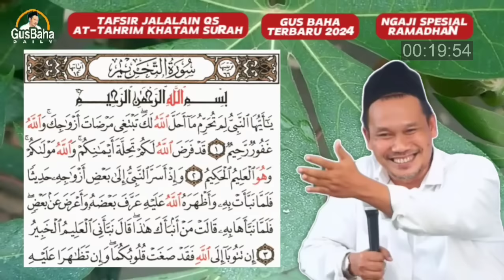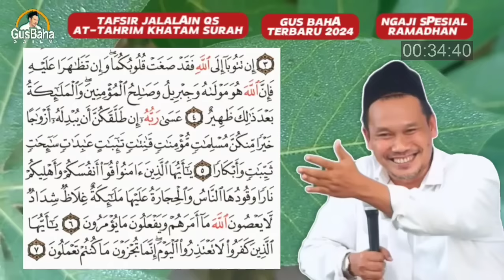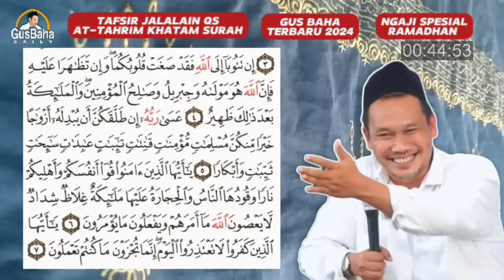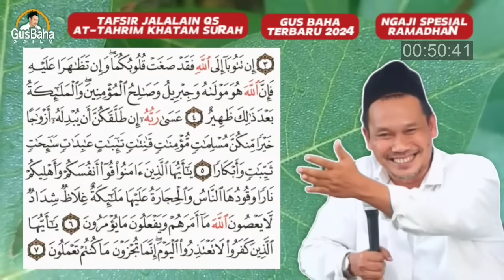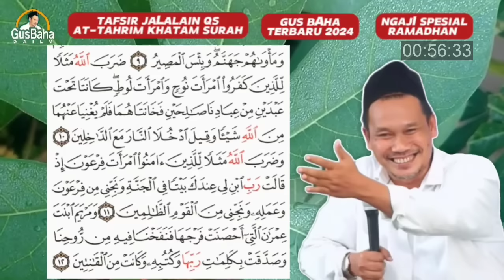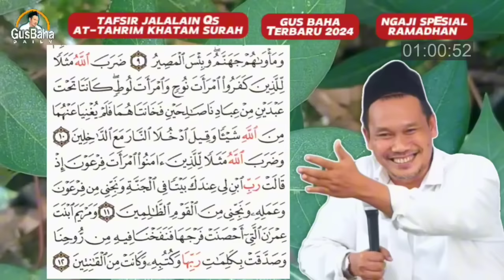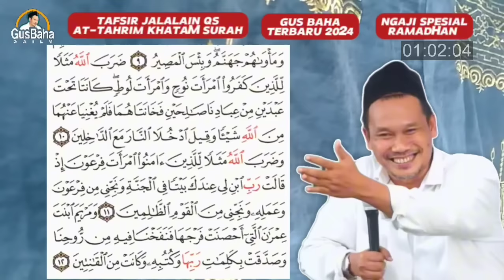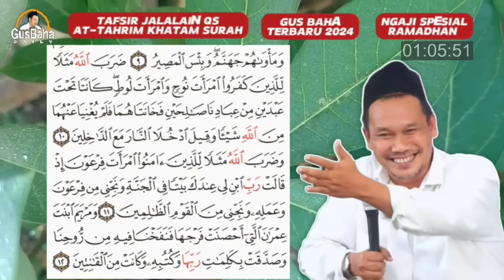▶️Gus Baha Ramadhan 2024 - Agar Nyaman & Tenang Menjalankan Puasa Ramadhan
Pengajian Gus Baha : Dalam Kajian berikut ini, Gus Baha ngaji spesial Ramadhan dengan tema cara mempersiapkan diri agar nyaman dan tenang menjalankan ibadah puasa. Kajian ini sangat bermanfaat khususnya di bulan suci penuh berkah Ramadhan. Di ulas oleh Gus Baha' dalam kajian Tafsir Jalalain QS. At-Tahrim 1-12 khatam surah.

Selengkapnya, mari kita ikuti kajian ilmu dari Gus Baha' berikut.